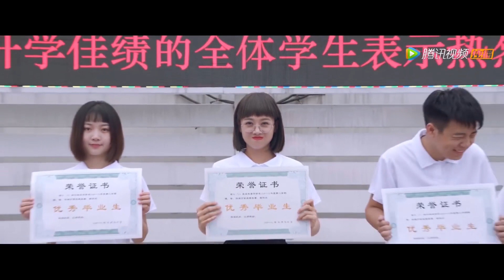【ENG SUB Clip】女孩向校草表白，竟然把校草裤子扯下来《精灵闺蜜 MY FAIRY GIRL》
Synopsis/剧情简介：《精灵闺蜜》讲述了性格懦弱的女孩吴晓雪，生活中一直被无视和排挤，唯一陪伴左右的是性格鬼马的精灵闺蜜——闪闪。就在吴晓雪自暴自弃时，少女时期的男神许招尘再次出现，让她对生活重燃希望。闪闪出谋划策，助她逆风翻盘、迎“男”而上、夺回闪亮人生！然而吴晓雪却不知道，这一切都有意想不到的代价……

导演: 刘驰
编剧: 罗套套
主演: 吴映洁 / 朱信宗
类型: 喜剧 / 爱情 / 奇幻